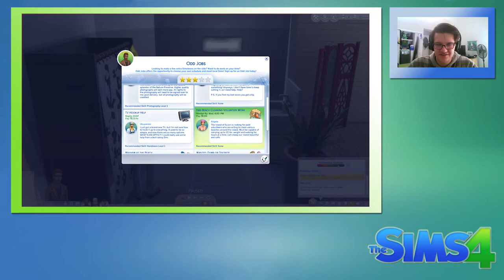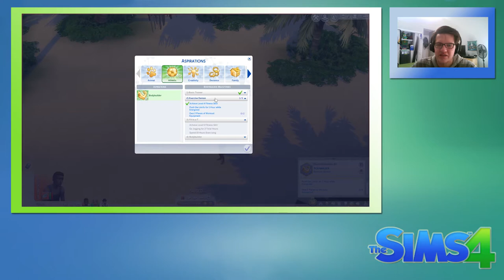The Sims 4: Episode 17 - THIS HOE'S REALLY A LITTERBUG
Hey everybody!! Welcome to my FIRST ever non-Nintendo series on YouTube! I hope this goes well lmao☠️